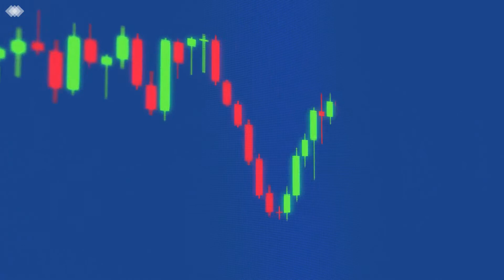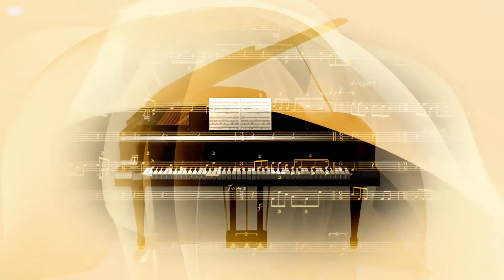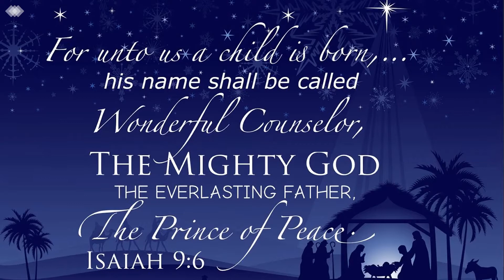THE RITE OF SPRING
This is the end of Season I. After a once-in-a-century bad year, there is a glimmer of light at the end of a very long and trying period of darkness. This episode speaks of a new day, a new opportunity for mankind to get it right. Spring represents new life spring forth from the earth and from the heavens above as well. The Lord has spoken and made His point quite clear. God wants His people to seek His face, turn from their wicked ways, pray to Him and in return, He will heal their land. Those things happened and now it is time for healing the land and its people.
The Rite of Spring was an opera by Igor Stravinsky that nearly caused a riot on its premiere in Paris back in 1913. It was so innovative and new that people did not quite know how to process it in their minds. What a fitting title for a refreshing of the circle of life that brings in something new and for a change, something righteous and godly. Even this episode represents the end of the first season it is the start of a new plan. Our production crew will analyze what happened during the first season as we learned how to do what we were driven to do. It started with a fresh new idea and developed into something refreshing. This was a year of developing an idea and allowing God to lead us as to what is possible if we give ourselves over to Him. Both Hiroshi and I are honored to have been used by the Spirit to deliver these messages. We look forward to what is possible now that we have been obedient and allowed God to work through us. We know there is much more possible so as we hibernate, we will come back out with a bang,
Like the Age of Aquarius of the last century, the middle to the late 1960s, the Spring of 2021 issues in a new age of Aquarius. The Spirit of the Lord is amongst us ready to serve as the Helpmate guiding mankind into a new era if he takes God’s lead. Many will, but too many to count, will not. Death and destruction will clean out the land and make way for a New Earth coming from the same old heaven. Streams of consciousness will shower down on mankind causing powerful healing and growth. All of this to the glory of the Most-High God. To Almighty God be the glory… Selah!